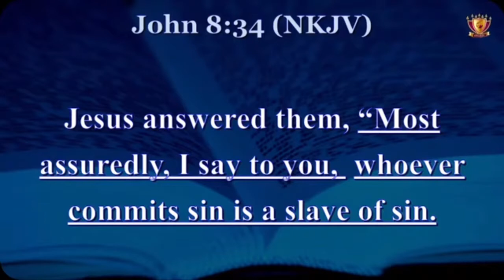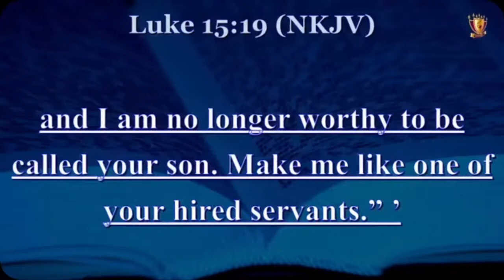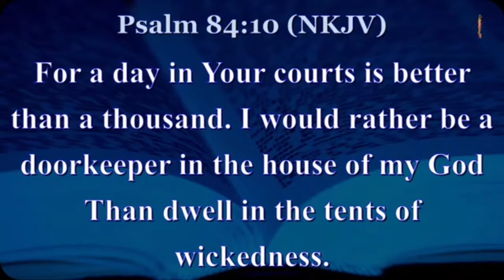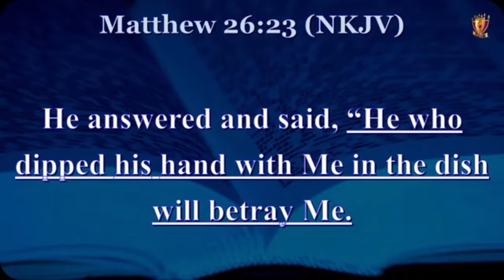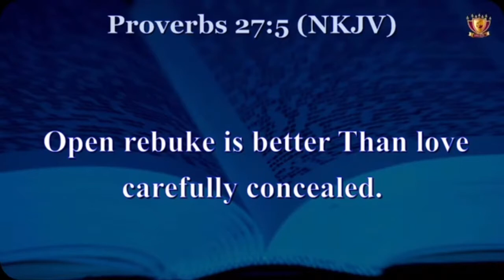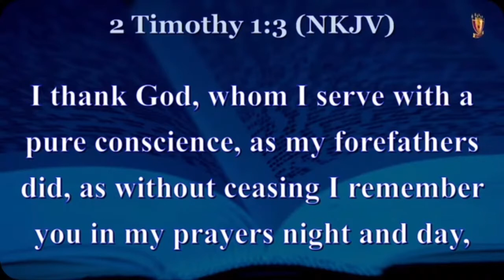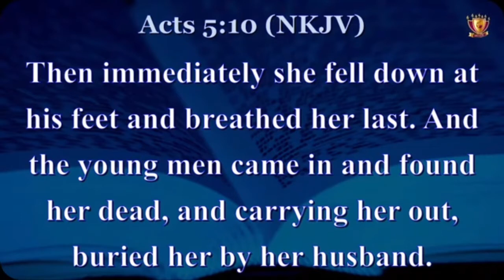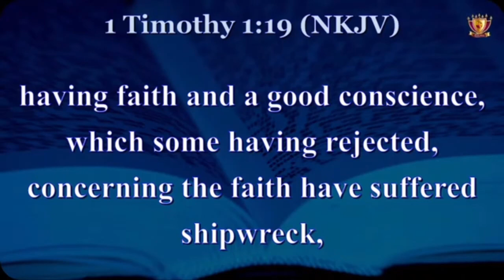IT TAKES SONSHIP DESIRE TO BE A SON. PART 1